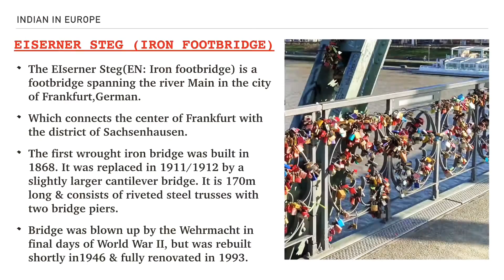New year 2021 In Germany | Eiserner Steg| walk through iron bridge in Frankfurt🇩🇪🇩🇪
Hello Guys,

This video is about New Year 2021 in Germany which was very quite.
Let’s explore famous iron bridge of Frankfurt in this video  .

The Eiserner Steg (English:Iron footbridge) is a footbridge spanning the river Main in the city of Frankfurt, Germany, which connects the centre of Frankfurt with the district of Sachsenhausen.

The first wrought iron bridge was built in 1868. It was replaced in 1911/1912 by a slightly larger cantilever bridge. It is 170 metres long and consists of riveted steel trusses with two bridge piers. The bridge was blown up by the Wehrmacht in the final days of World War II, but it was rebuilt shortly afterwards in 1946. It was fully renovated in 1993.

Please watch till the end and share your valuable comment.